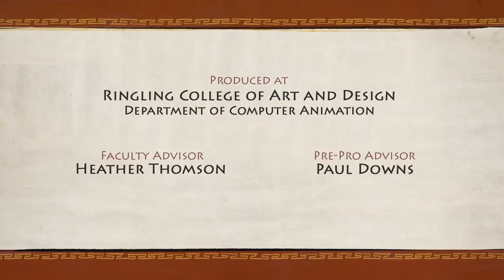CGI Animated Short Film | The Controller | CGI Portal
The Controller Short Film by Bob Yong, Kang Yung Ho, Ian Ie from Ringling college of art and design.
Roles are reversed when a controlling mom is trapped in her son’s video game. Helpless, she now has to listen to him if she hopes to escape the unfamiliar game world.

Sound design by Blake Johnson
Voices by Joey Thompson and Jennifer Dohn